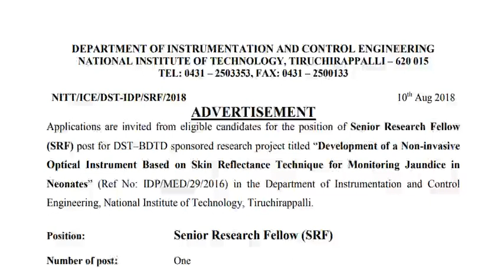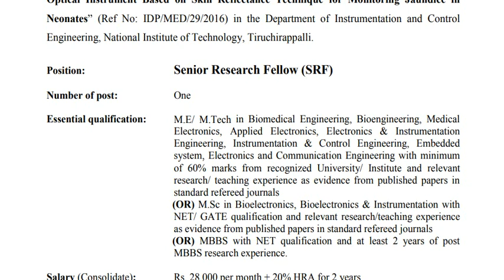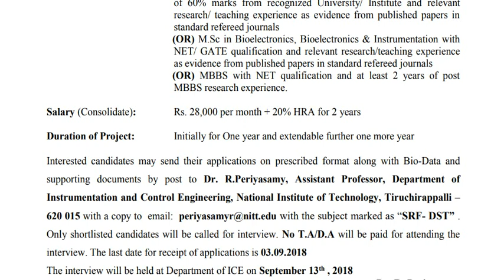திருச்சிராப்பள்ளி NIT -இல் வேலைவாய்ப்பு அறிவிப்பு ||கடைசி தேதி : 03.09.2018